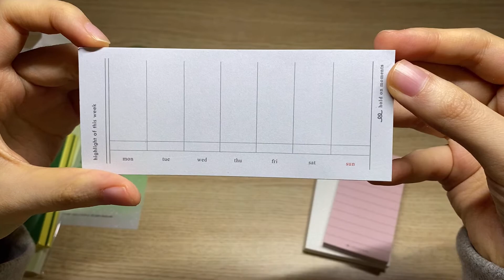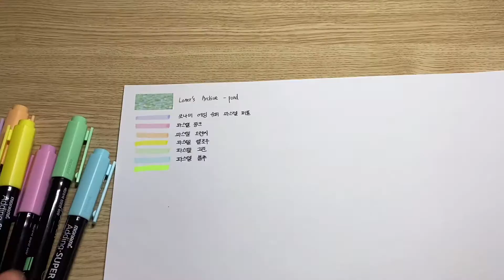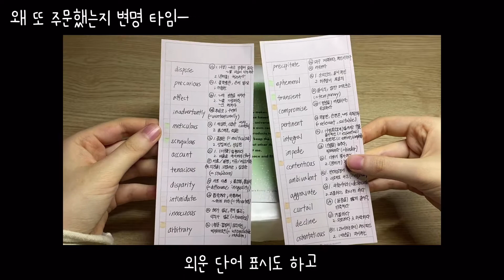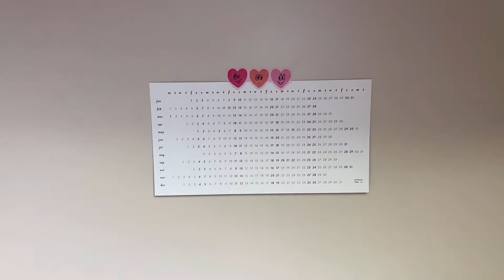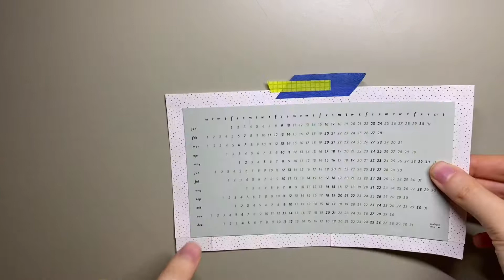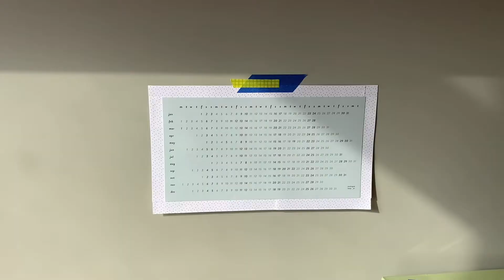최애 문구 브랜드 로너스 아카이브 언박싱, 대한문구에서 구매한 필기구(국산 형광펜)도 함께 봐요੭╹▿╹)੭⁾⁾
00:00 로너스 아카이브 1탄
03:28 대한문구
07:55 로너스 아카이브 2탄
09:47 달력 꾸미기